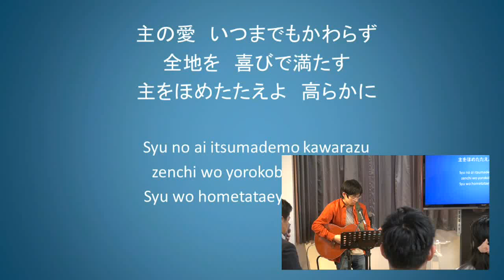2016年2月21日 弟子となる YWAM 吉田和彦師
グレイスハウス [ 教会 ] の礼拝メッセージです。
◆ユース・ウィズ・ア・ミッション・ジャパン代表　吉田和彦師
◆イザヤ書５８節６節～９節
イザヤ書５８章からキリストの弟子に求められている大切なことを学びます。吉田先生のキリストとの出会いも語られています。